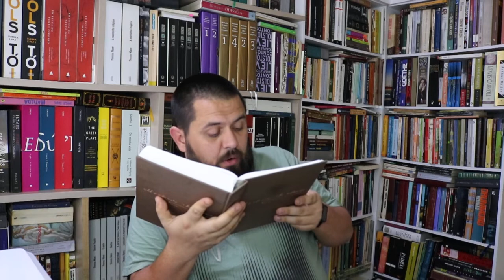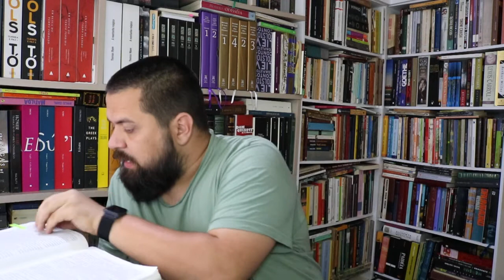O Alienista (Machado de Assis) parte 19